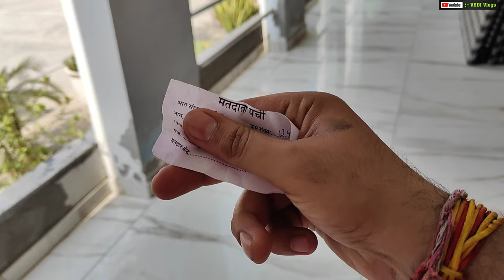क्या राष्ट्रपति शासन लगेगा 😯| Election 2024 | Kaun Banega Pardhanmantri | Haryana People on Election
inthisvideo :- क्या राष्ट्रपति शासन लगेगा 😯|| Election 2024 | Kaun Banega Pardhanmantri |Haryana People on Election

1 .

Instgram :- Mr._Mrs._Vedi  }

2 .

3 .

4 .

5 .

Radhe Radhe ❣️

Jai Mahakal 🕉️